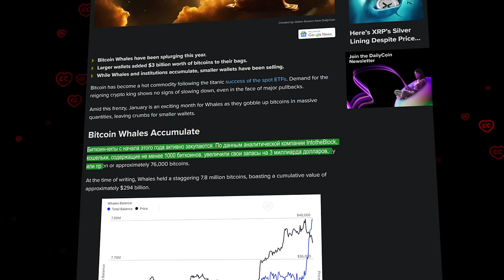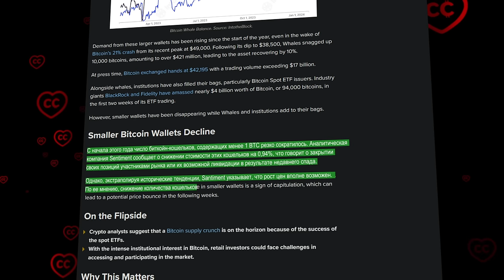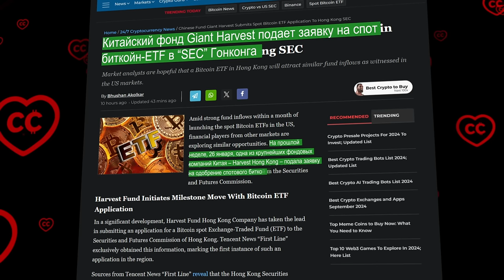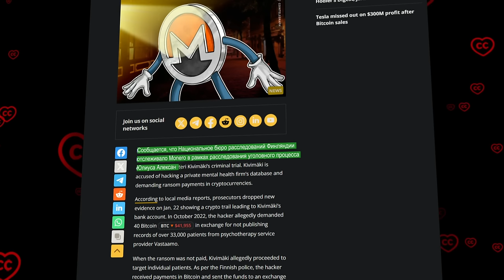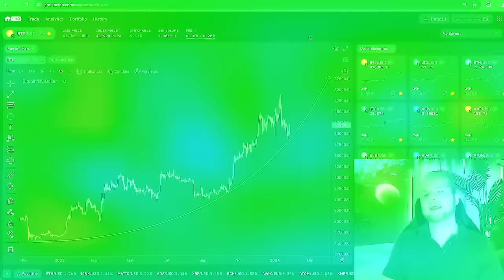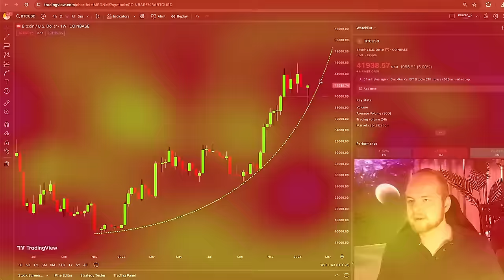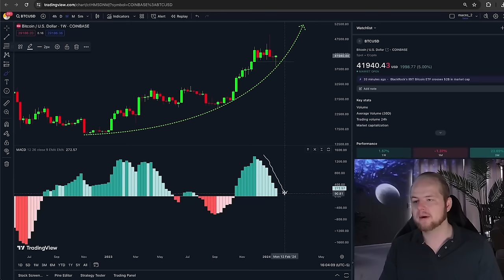Monero Под Угрозой, Китай Вступает в Большую Игру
BTC: 1JcJgpSHbrRwgnvLeteXNfNXxLgpDuxyMP
ETH: 0xC8b0CF755bec8155D371676D77A579D7E15fd7eD
DASH: XuhZGGGezSEqnDq5ETBkiMc4ARfS6UxQAi
LTC: LfGpGJjkcrgZV12VNnQdEx79uHgeHSS8oG

00:12 Введение
00:35 Биткоин-киты поедают планктон
02:03 Китай вступает в гонку ETF
03:16 Власти Финляндии смогли отследить транзакции Monero
05:20 Кевин Свенсон о ситуации и прогнозах по рынку
07:51 Заключение